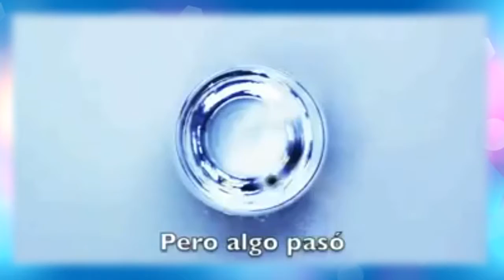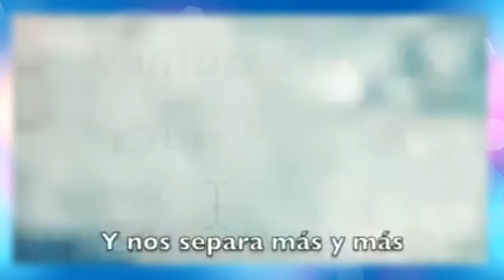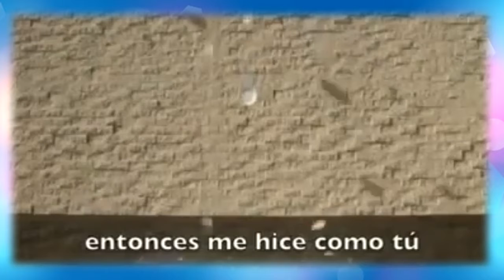¿Lo seguirías? - Videos y Diseños Kle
MIRALO! NO TE VAS A ARREPENTIR!
UN GRAN MENSAJE DE EDIFICACIÓN, COMPARTELO, BENDICE...
mas videos y reflexiones eb